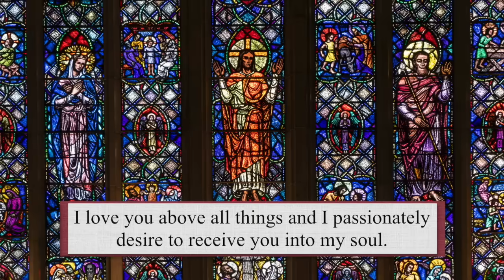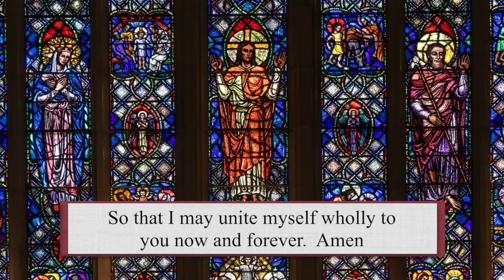Catholic Mass Today | Daily TV Mass, Tuesday August 6, 2024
Fr. Roshan Loy D'Souza, CSC

Masses are uploaded every day, including Sunday Mass. Join us for today's Mass.